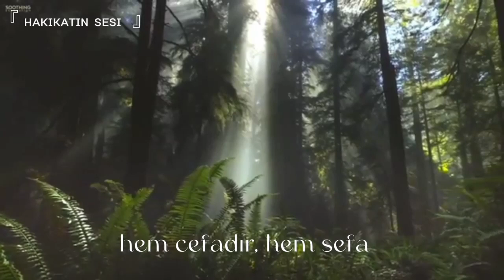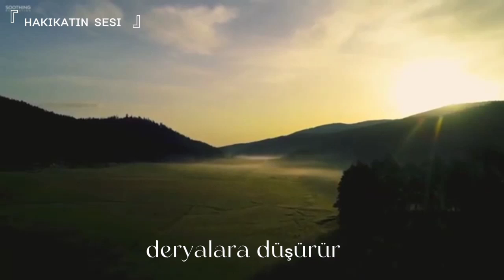Yunus Emre | Kıymetli Nesnedir Aşk